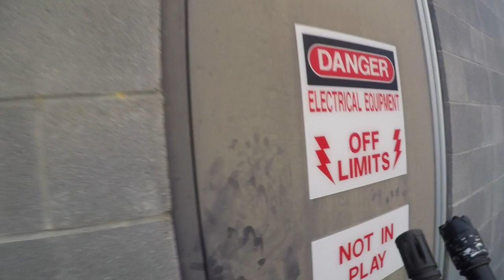Airsoft | Milsim West Shali Sweep | Part 2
This event was Shali Sweep by Milsim West.  It was a 40 hour straight non stop op.